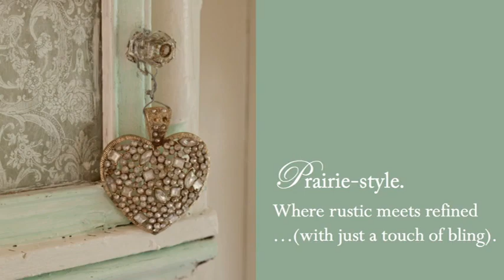FIFI O’NEILL PRAIRIE STYLE™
Fifi O’Neill, the single-most accomplished editor, photo stylist, blogger and best-selling author renowned for prairie style, attracts an impressive fan base to chez Fifi, her blog that reaches in upwards of 2 million. She holds added international reputation devoting many years to writing and styling elaborate home decorating, food, gardening and interior design editorial for hundreds of lifestyle and special interest publications. She has published three books including a best-seller and now, her latest, Prairie Style Weddings (Chronicle Books, December 2014).